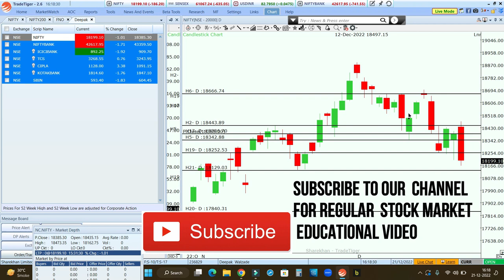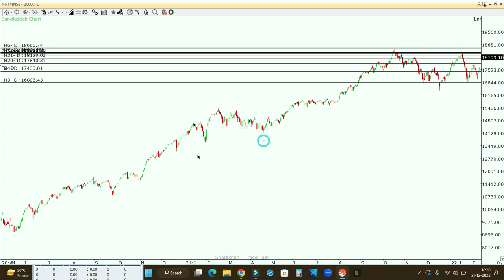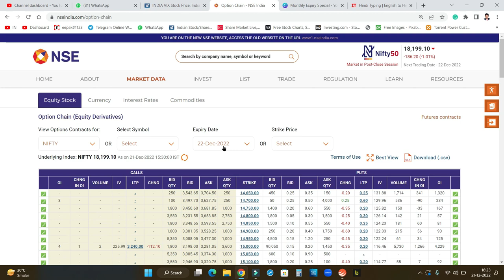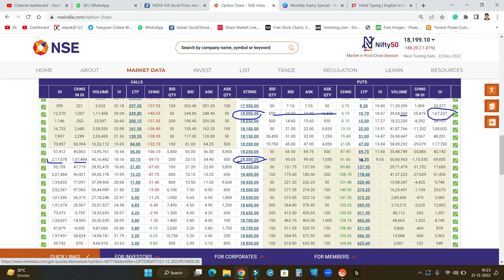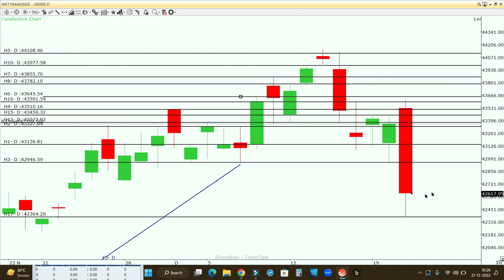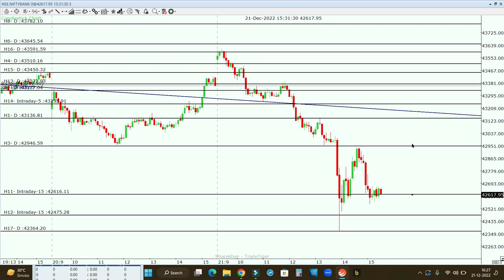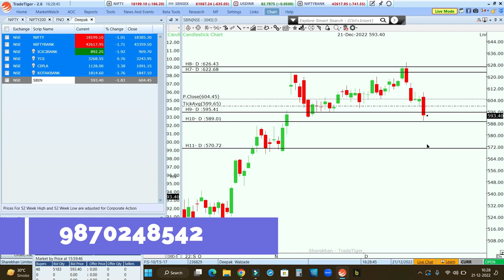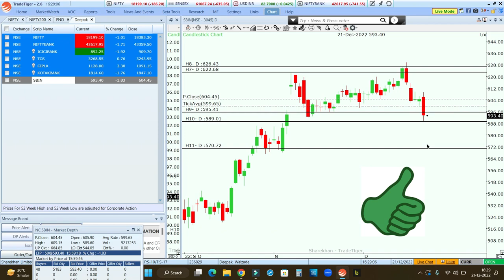COVID NEWS के वजह से मार्केट होगया Crash कल Weekly Expiry मैं कैसे करे ट्रेड?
In this video, I explain my view on the Covid effect and weekly expiry with the help of option chain analysis and also give a view on Nifty, Bank Nifty, and Stocks for  intraday for tomorrow
Following is the link for the Free webinar on Future and the option:-